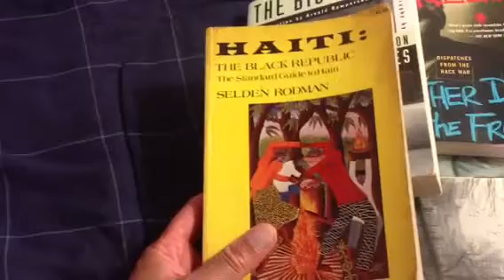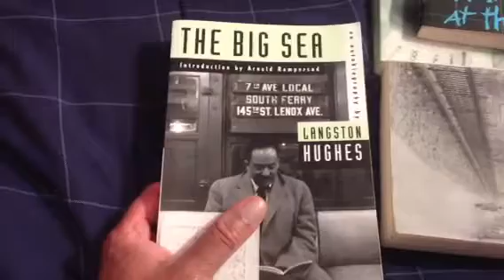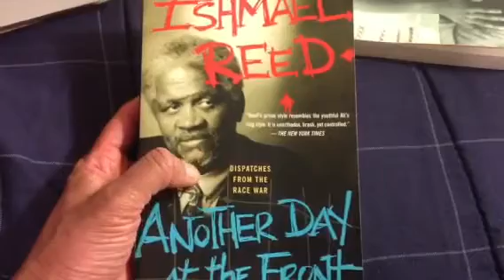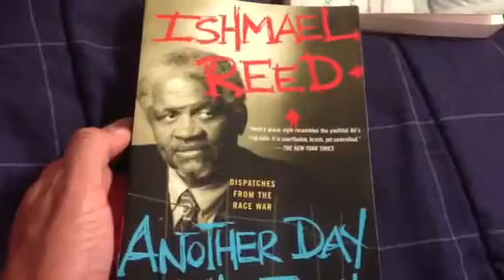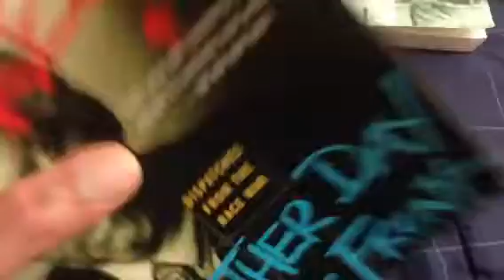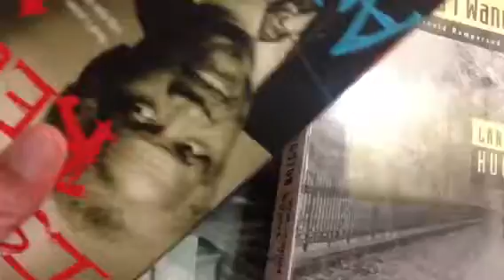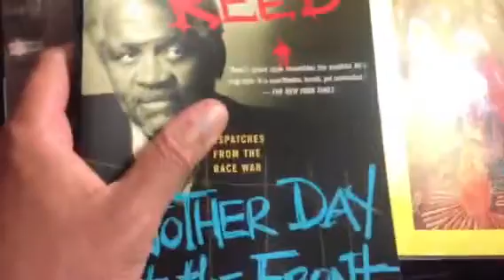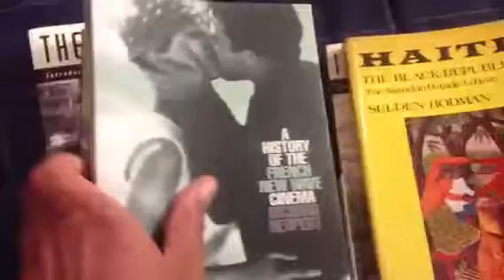Book Log 01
"A History of the French New Wave Cinema" by Richard Neupert